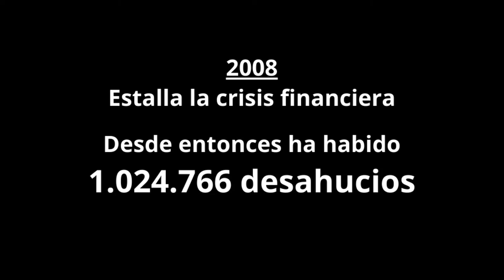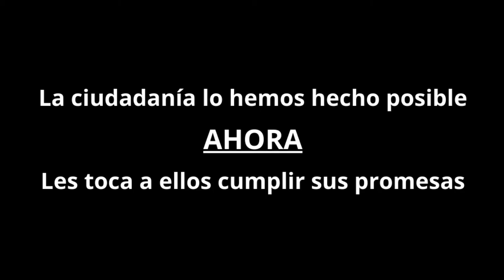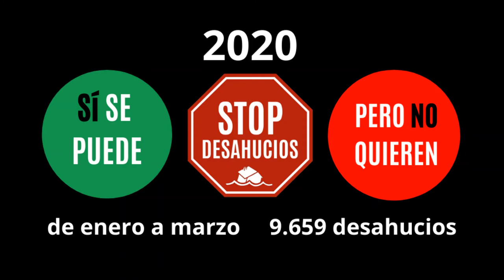Decreto Stop Desahucios - SÍ Se puede, pero NO quieren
El Gobierno tiene la opción de decidir de qué lado está, si de las familias y los Derecho Humanos, o del lado de la derecha y las políticas que están expandiendo en las comunidades donde están gobernando, como Andalucía, Castilla y León, Madrid, o Murcia.

Es hora de pasar de los hechos a las palabras